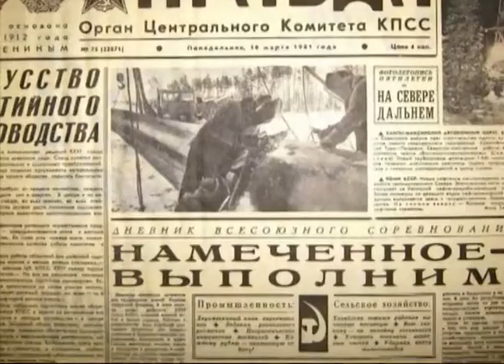РУБРИКА Я — история: история электротранспорта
РУБРИКА Я — история: история электротранспорта Ярославля

Ярославский трамвай отмечает юбилей. Ему исполнилось 115 лет. Всю эту неделю в постоянной рубрике «Я — история» Сергей Муравьёв рассказывает об увлекательном прошлом электрического транспорта в Ярославле.